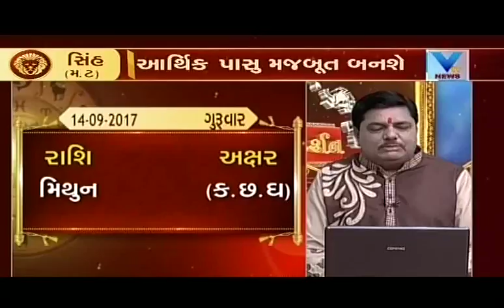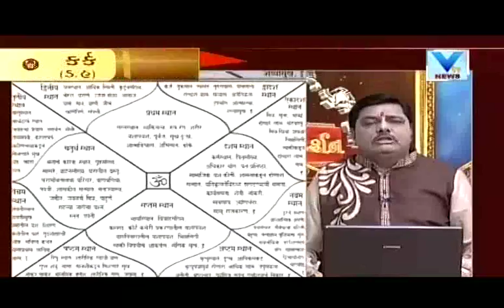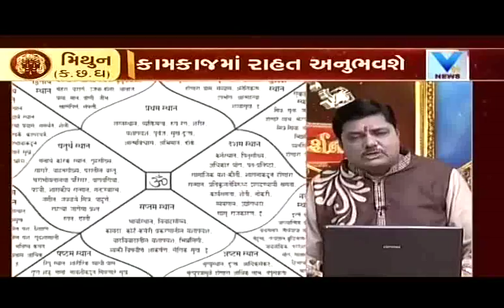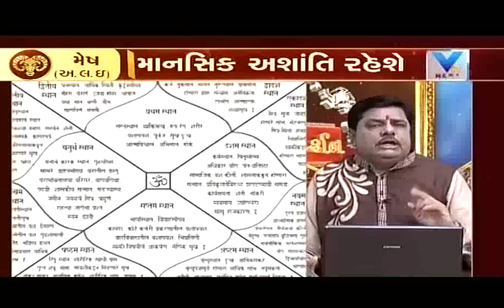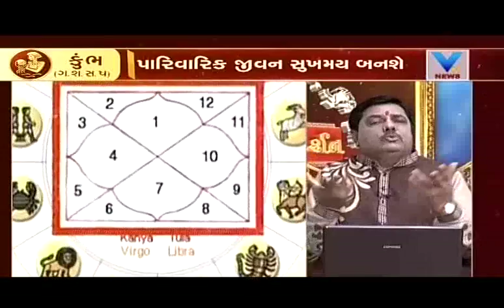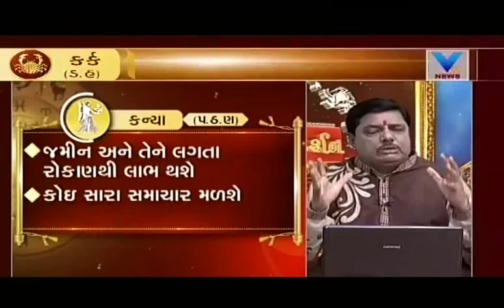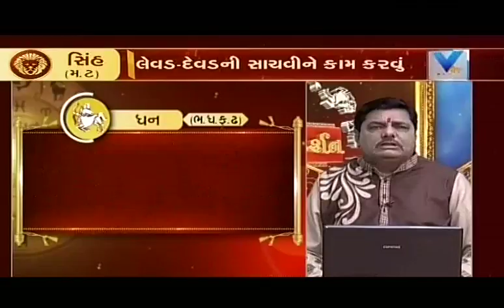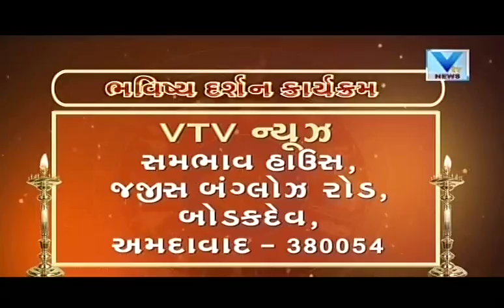Bhavishya Darshan | 14th September '17 | Vtv News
Bhavishya Darshan | 14th September '17 .